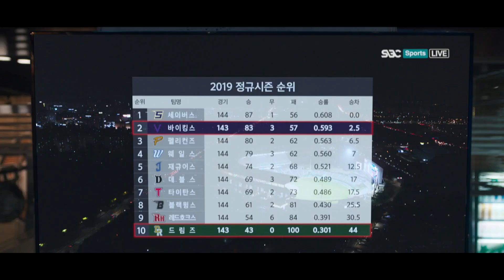[MV] SBS SOUND - 비밀스러운 세계 (Score from SBS Television Series)